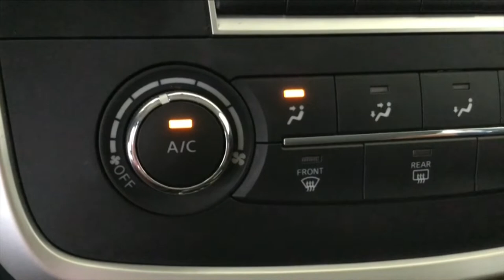Nissan / Altima / 2017 - 7037